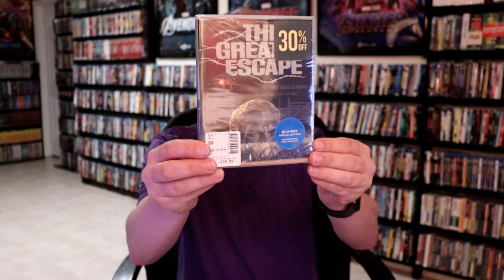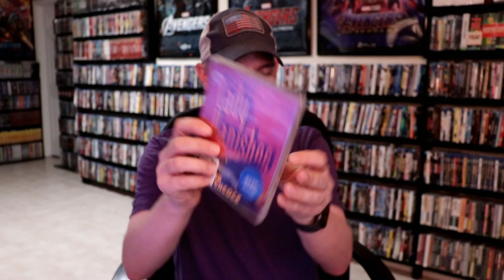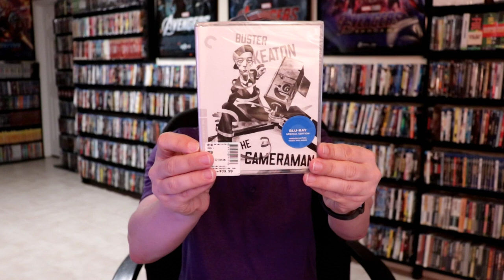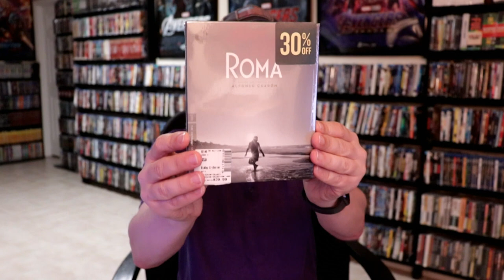Barnes and Noble 50% Off Criterion Collection Haul - 24 Titles Purchased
Check out the items that I purchased from the Barnes & Noble 50% off Criterion Collection sale!

Check out my Amazon Storefront to view some great Criterion Collection titles to add to your collection

These are the bags I use to protect my Steelbooks and Slipcovers: